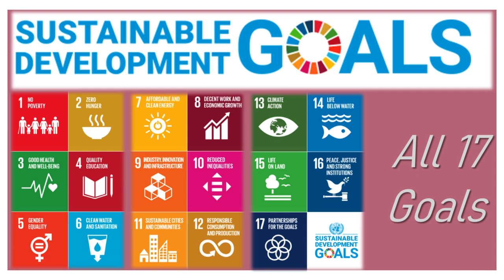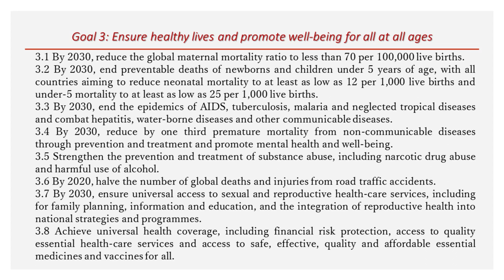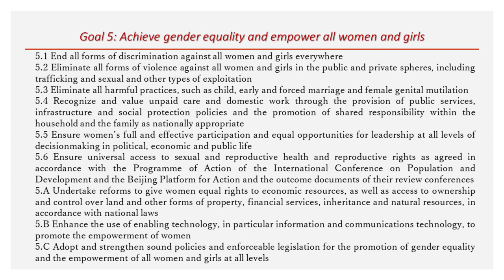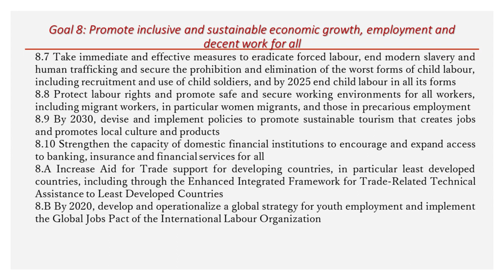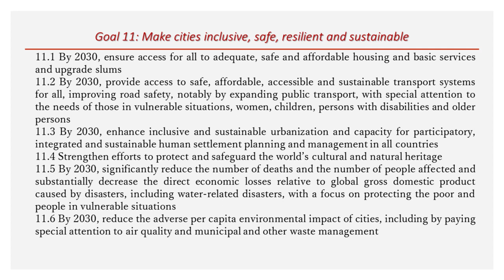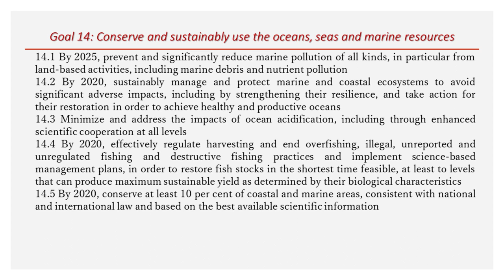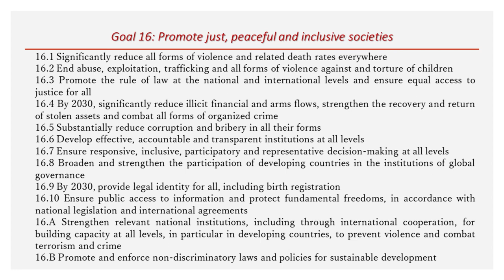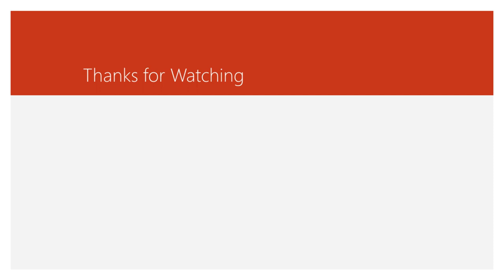Sustainable development goals SDGs all 17 Goals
Goal 1: End poverty in all its forms everywhere
1.1 By 2030, eradicate extreme poverty for all people everywhere, currently measured as people living on less than $1.25 a day
1.2 By 2030, reduce at least by half the proportion of men, women and children of all ages living in poverty in all its dimensions according to national definitions
1.3 Implement nationally appropriate social protection systems and measures for all, including floors, and by 2030 achieve substantial coverage of the poor and the vulnerable
1.4 By 2030, ensure that all men and women, in particular the poor and the vulnerable, have equal rights to economic resources, as well as access to basic services, ownership and control over land and other forms of property, inheritance, natural resources, appropriate new technology and financial services, including microfinance
1.5 By 2030, build the resilience of the poor and those in vulnerable situations and reduce their exposure and vulnerability to climate-related extreme events and other economic, social and environmental shocks and disasters
1.A Ensure significant mobilization of resources from a variety of sources, including through enhanced development cooperation, in order to provide adequate and predictable means for developing countries, in particular least developed countries, to implement programmes and policies to end poverty in all its dimensions
1.B Create sound policy frameworks at the national, regional and international levels, based on pro-poor and gender-sensitive development strategies, to support accelerated investment in poverty eradication actions

Goal 2: Zero Hunger
2.1 By 2030, end hunger and ensure access by all people, in particular the poor and people in vulnerable situations, including infants, to safe, nutritious and sufficient food all year round.
2.2 By 2030, end all forms of malnutrition, including achieving, by 2025, the internationally agreed targets on stunting and wasting in children under 5 years of age, and address the nutritional needs of adolescent girls, pregnant and lactating women and older persons.
2.3 By 2030, double the agricultural productivity and incomes of small-scale food producers, in particular women, indigenous peoples, family farmers, pastoralists and fishers, including through secure and equal access to land, other productive resources and inputs, knowledge, financial services, markets and opportunities for value addition and non-farm employment.
2.4 By 2030, ensure sustainable food production systems and implement resilient agricultural practices that increase productivity and production, that help maintain ecosystems, that strengthen capacity for adaptation to climate change, extreme weather, drought, flooding and other disasters and that progressively improve land and soil quality.

2.5 By 2020, maintain the genetic diversity of seeds, cultivated plants and farmed and domesticated animals and their related wild species, including through soundly managed and diversified seed and plant banks at the national, regional and international levels, and promote access to and fair and equitable sharing of benefits arising from the utilization of genetic resources and associated traditional knowledge, as internationally agreed.
2.A Increase investment, including through enhanced international cooperation, in rural infrastructure, agricultural research and extension services, technology development and plant and livestock gene banks in order to enhance agricultural productive capacity in developing countries, in particular least developed countries.
2.B Correct and prevent trade restrictions and distortions in world agricultural markets, including through the parallel elimination of all forms of agricultural export subsidies and all export measures with equivalent effect, in accordance with the mandate of the Doha Development Round.
2.C Adopt measures to ensure the proper functioning of food commodity markets and their derivatives and facilitate timely access to market information, including on food reserves, in order to help limit extreme food price volatility.
Goal 3: Ensure healthy lives and promote well-being for all at all ages
3.1 By 2030, reduce the global maternal mortality ratio to less than 70 per 100,000 live births.
3.2 By 2030, end preventable deaths of newborns and children under 5 years of age, with all countries aiming to reduce neonatal mortality to at least as low as 12 per 1,000 live births and under-5 mortality to at least as low as 25 per 1,000 live births.
3.3 By 2030, end the epidemics of AIDS, tuberculosis, malaria and neglected tropical diseases and combat hepatitis, water-borne diseases and other communicable diseases.
3.4 By 2030, reduce by one third premature mortality from non-communicable diseases through prevention and treatment and promote mental health and well-being.